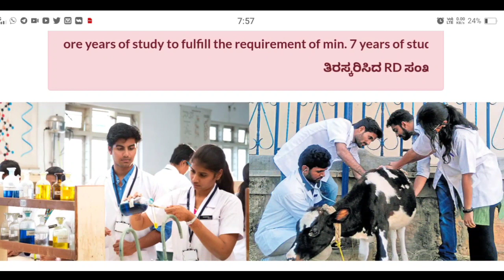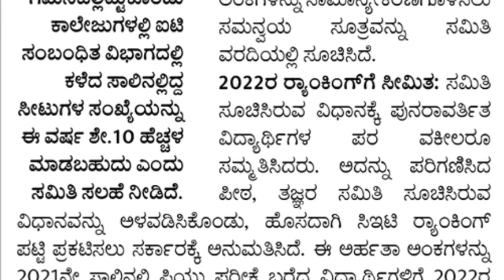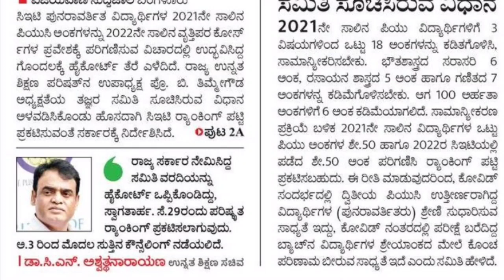KCET document verification slip | KCT new ranking| when is counselling process| when is option entry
kcet 2022
kcet counseling
kcet exams
kcet 2022 latest update
kcet results

🙏keep supporting🙏

kcet 2022 latest updateskce
t 2022 counselingkcet 2022 document verificationkcet 2022 counselingkcet 2022 document verification date
Kcet high court decision today live
Kcet high court case status
kcet 2022 rd number changing link
kcet kea
kcet updates
kcet 2022 high court decision today
kcet 2022 document verification kea